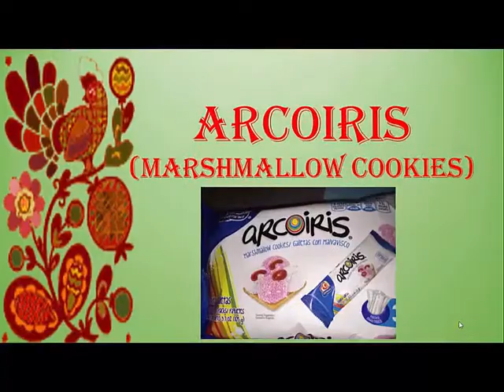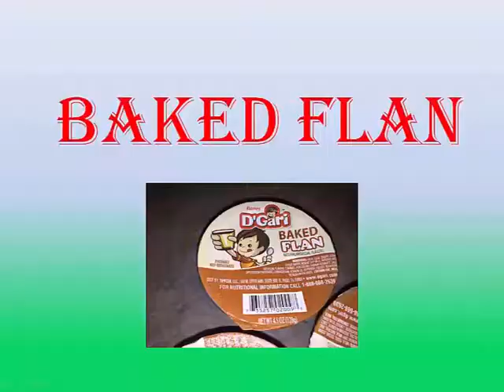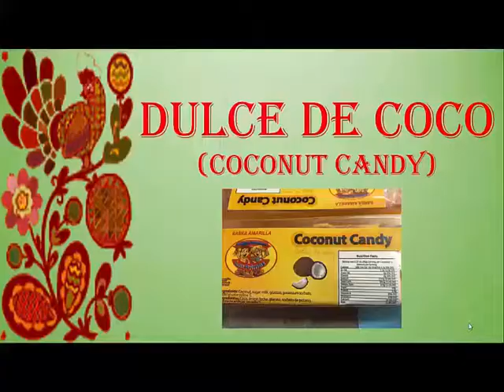Zavala Newscast 3-13-15